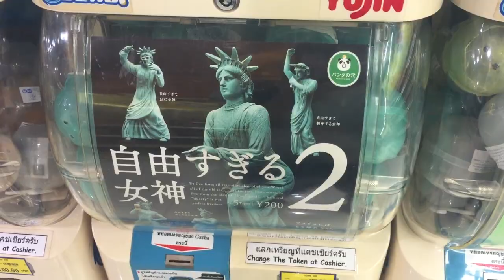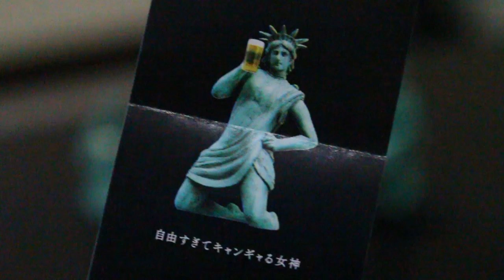【ガチャポン】自由すぎる女神ガチャ2開封何がでるか！？Capsule Toy of Statue of Liberty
今回は変わり種おもしろガチャポン開封動画です！見つけたのは自由すぎる女神ガチャ２。これを４回連続ガチャで引いて開封してみました！果たしてガチャガチャの中にはどんな自由すぎる女神が潜んでいるのか？？

This is Japanese Capsule Toy of Statue of Liberty!

【おるたなメイキングch】

【おるたなメンバーTwitterはこちら】
◆とろけろないとうTwitter

2013年5月　   チャンネル開設
2014年11月　登録者1万人達成
2015年12月　登録者10万人達成
2016年12月　登録者100万人達成